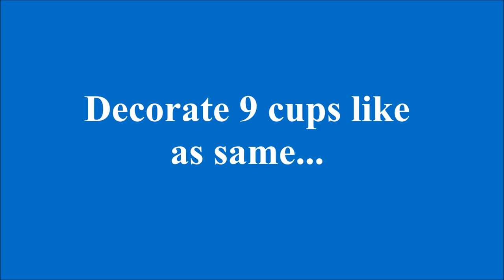Recycled: Wind Chime Craft made out of Plastic Cups